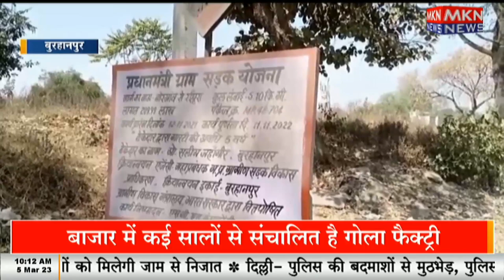प्रधानमंत्री ग्राम सड़क योजना चढ़ी भ्रष्टाचार भेंट